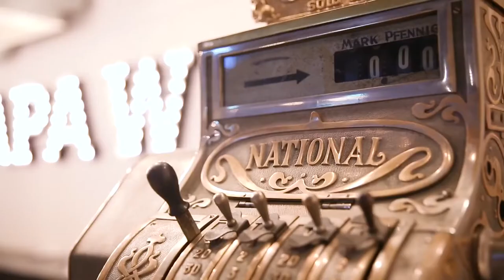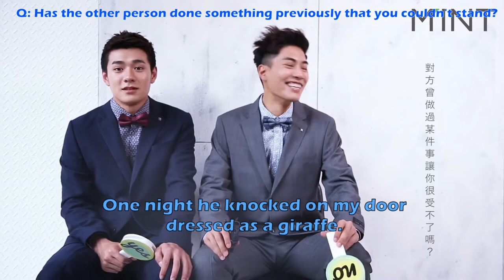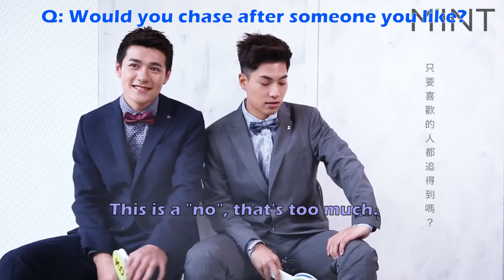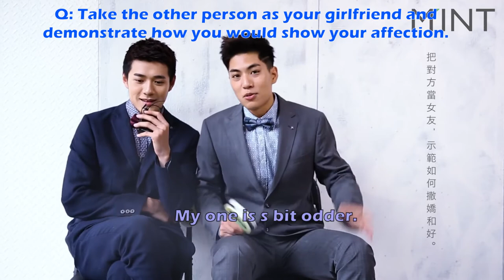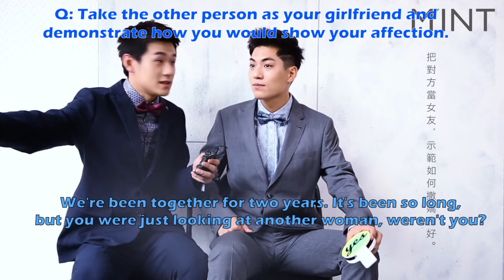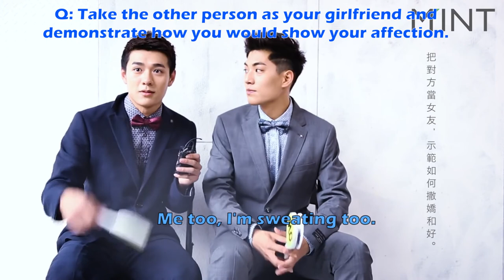[Eng Sub] Mint "Yes" or "No" Ian Yi Bo Chen & Sam Lin Zi Hong 2017.05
What's this about giraffe pyjamas and purple watermelons?
I had to sub by ear so it may not be 100% accurate.
jc 非常感谢您的帮助